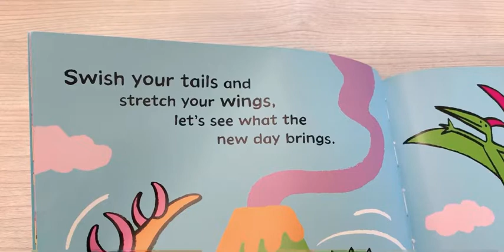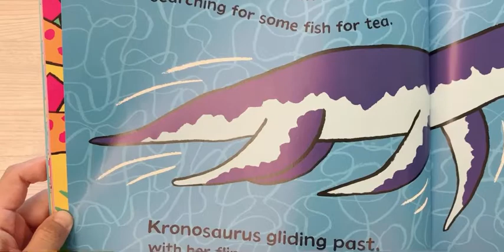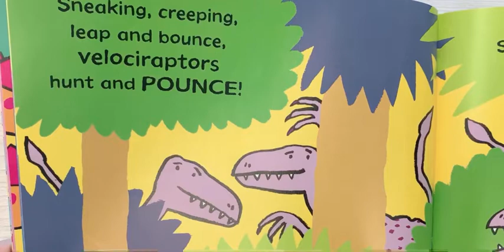Rumble, Rumble, Dinosaur by Katrina Charman, illustrated by Nick Sharratt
薑讀英文